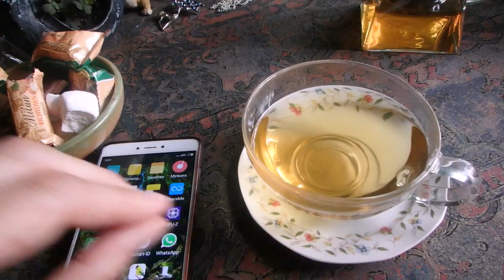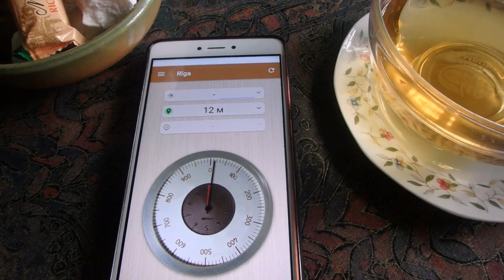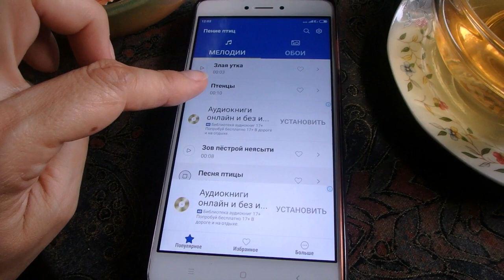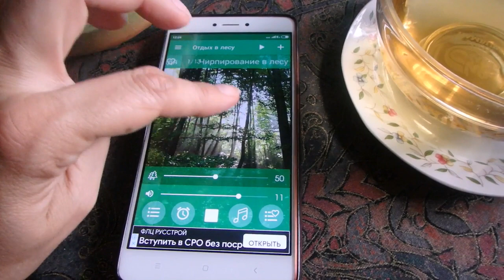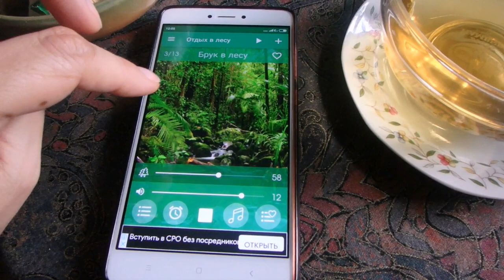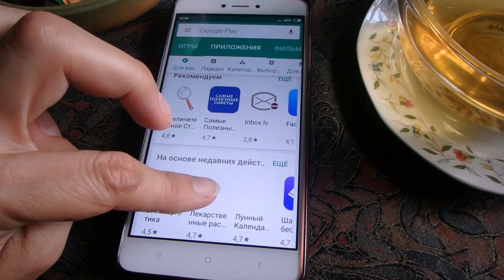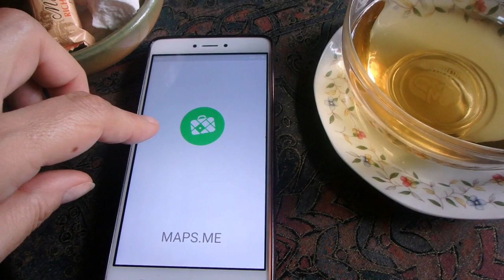влог - чайные посиделки, циперус, бижутерия, Муха